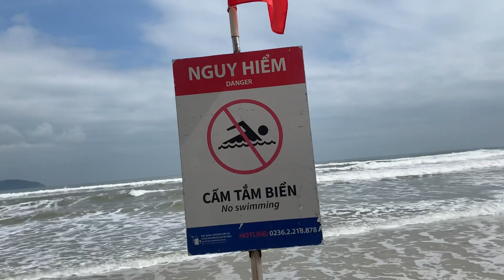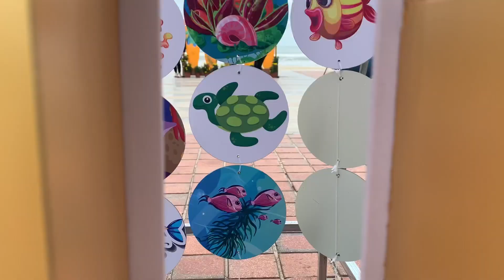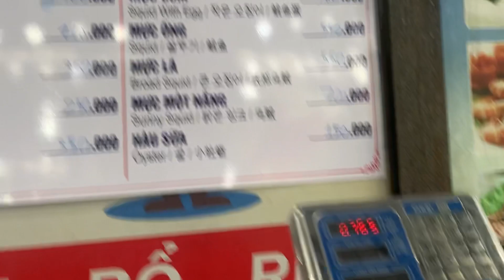(4k🇻🇳) Da Nang Beach Walking / Eating Crab 🦀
Hey loves, in this video am just having a walk at Da nang beach, and eating some fresh crab 🦀, it’s not all that long but i hope it feeds your gorgeous eyes😁, thank you for your support, I’ll see you in the next video!